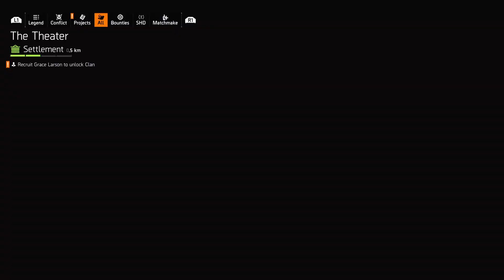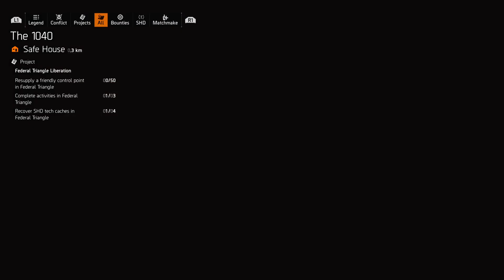Division Time (18+ Only) NYLA Sub Goal 5/15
Links